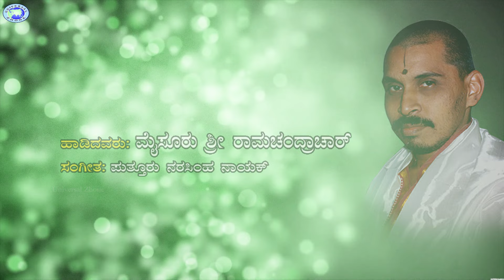Seridenu Seridenu || Dasara Padagalu || Mysore Ramachandra || Kannada Devotional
Watch and enjoy the beautiful devotional song Seridenu Seridenu from the album Baaro Krishnayya

Singer -  Mysore Ramachandra
Music Director - B.V.Srinivas
Lyricist - Vyasarajaru